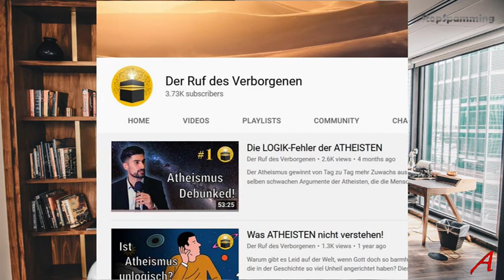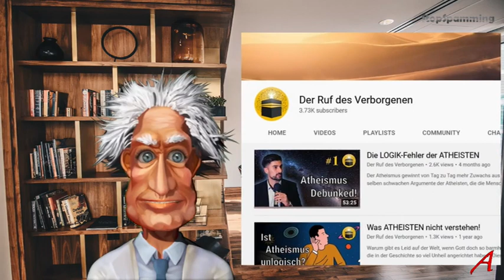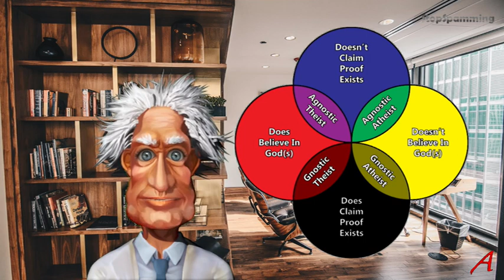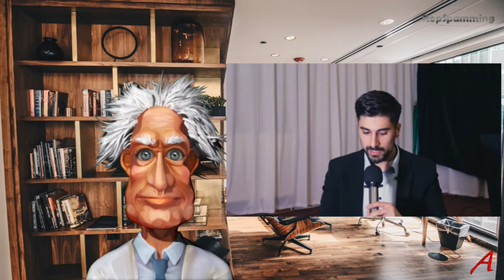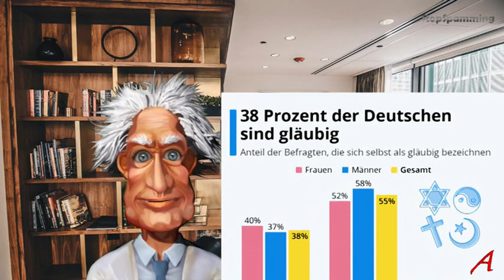Die LOGIK Fehler der ATHEISTEN laut Seyed Sina - Reaktionsvideo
Ein Islam-Apologet rennt einmal quer durch enorm viele Missverständnisse, Denkfehler, Verständnisfehler, Falschauffassungen, Falschdarstellungen die es so bei Islam und Menschen ohne Götter-Glauben so gibt. Ich bin gebeten worden Stellung zu nehmen und reagiere auf einige der Aussagen und Behauptungen. Leider ist es extrem frustrierend ständig Apologeten auf so einem primitiven Niveau zu begegnen, die wenig oder gar nicht das Thema recherchiert haben, über das sie reden.

Quellen:

Koran, Sunnah